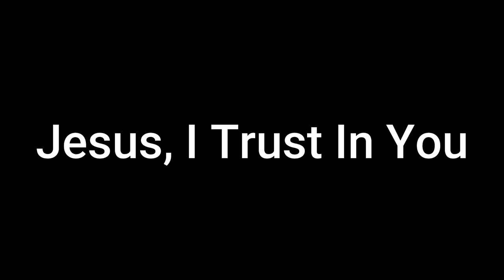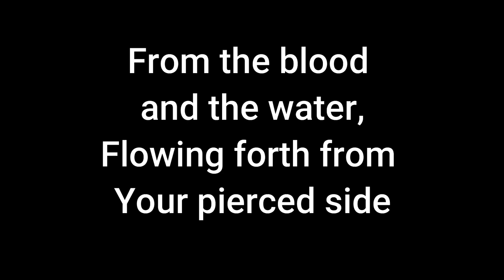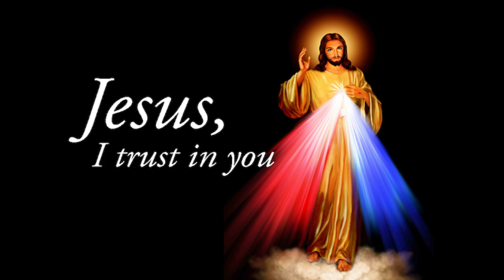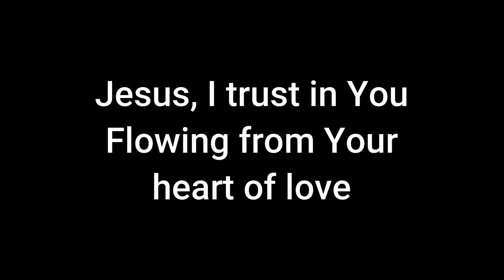Jesus, I Trust In You 1